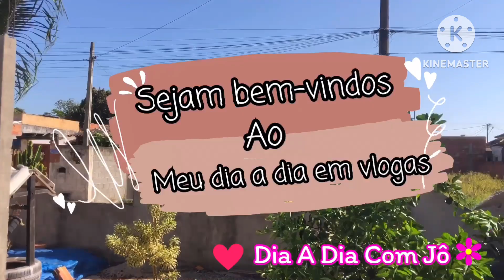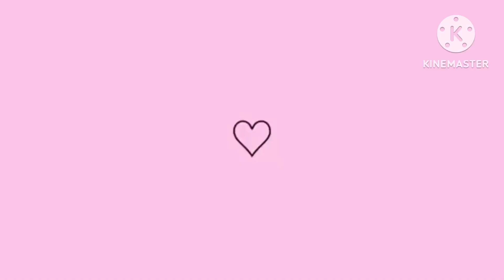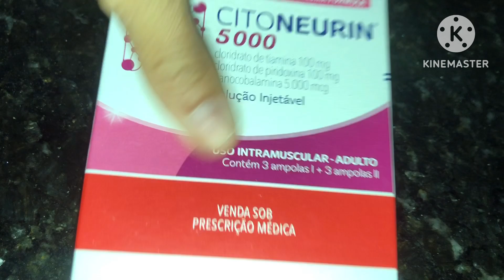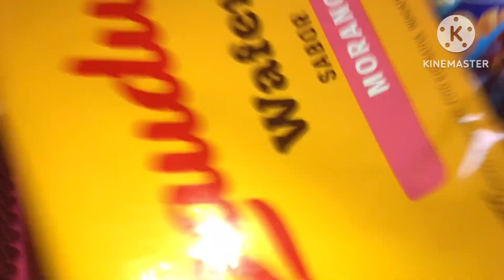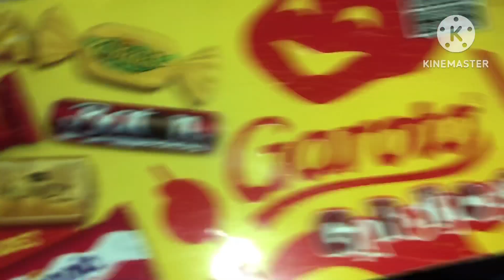EXPERIMENTANDO COXINHA DOCE *Chuvisco | Ganhei uma cesta de delícias | janta deliciosa | Caminhada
Sejam bem-vindos ao meu dia a dia em vlogs

Jorgeane Do Nascimento
Caixa postal N• 125195 Ac Tamoios
Cabo Frio - RJ
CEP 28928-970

Meu Instagram @diadia.oficial
Meu Facebook Jô Nascimento / Dia A Dia Com Jô